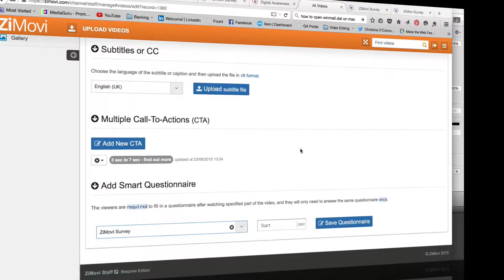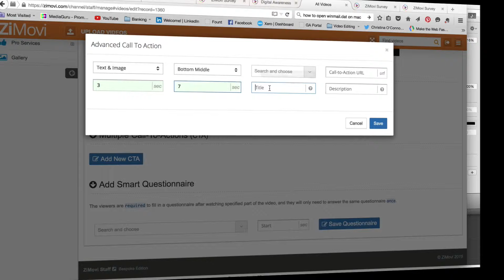Try ZiMovi for free. Use code: OCON10055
Zimovi is a cloud based centralised video management, hosting and distribution platform, created to give owners complete control over their entire video catalogue & digital strategy
Users are able to manage all their existing video content, wherever it may currently be hosted, using just one central dashboard. This enables them to see ‘Where, When & How’ every viewing is taking place – globally within a few meters & instantly
ZiMovi enables users to seamlessly distribute content via all main ‘social media’ channels, email & SMS, along with the ability to embed in to existing web sites - seeing ‘real-time’ how your content is performing with target audiences.
Using the ZiMovi Video Studio, content can be monetised, even previously produced content being revitalised by overlaying multiple ‘calls to action’ (purchase, contact or just find out more). Zimovi can even insert other revenue generating videos before, during or after each view.
The inbuilt ZiMovi Questionnaire Builder Tool enables owners to design, capture and analyse any data needed for the success of their business. Our Pro Services section will link you to a community of digital experts, communicating your objectives, budgets & timescales, ensuring maximum returns & minimum internal resource demands.
Access all of this and much more from any mobile device or PC.